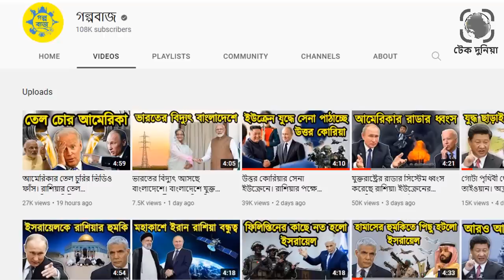আমেরিকার শত্রুদের এক করেছে ইরান। এবার আমেরিকার পিছনে লেগেছে ইরান। টেক দুনিয়া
আমেরিকার শত্রুদের এক করেছে ইরান৷ ইরান আমেরিকার দীর্ঘ দিনের শত্রু৷ একমাত্র উত্তর কোরিয়াই ইরানের থেকেও পুরনো শত্রু আমেরিকার কাছে৷ তবে সময়ে সময়ে আমেরিকার শত্রু বেড়েছে৷ এমনকি তুরস্কের মতো ন্যাটো জোটভুক্ত দেশও এখন আমেরিকার শত্রুতে পরিণত হয়েছে৷ মধ্যপ্রাচ্যে এক ইসরায়েল ছাড়া আমেরিকার কোন বন্ধু নেই এখন৷  আমেরিকার প্রধান শত্রু দেশ, বিশেষ করে ইরান রাশিয়া এবং চীন মিলে আমেরিকার ভূখন্ডের কাছে ভেনেজুয়েলায় দুই সপ্তাহব্যপী সামরিক মহড়া শুরু করেছে৷ আমেরিকার শত্রুদের এক করেছে ইরান। এবার আমেরিকার পিছনে লেগেছে ইরান। টেক দুনিয়া